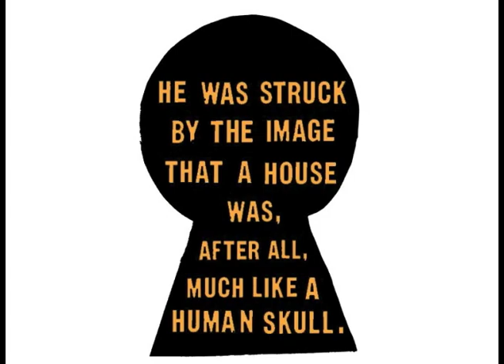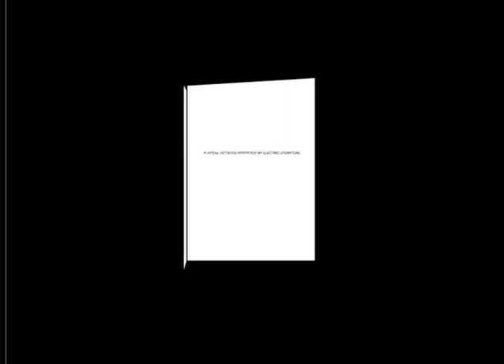Patrick deWitt's "The Bastard" - An Electric Literature Single Sentence Animation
Joanna Neborsky's killer collaged vision of author Patrick deWitt's magnificent "The Bastard". With music by Lewis Pesacov.

Joanna Neborsky is a maker of jittery ink drawings and 1960s-stung collage; someone who wasn't, remarkably, Joanna Neborsky, said her work suggests a blend of "Shel Silverstein, Yellow Submarine, and Cy Twombly." (She would gently add Monty Python.) Her first book, Illustrated Three-Line Novels: Félix Fénéon, an illustrated collection of gruesome turn-of-the century news items translated by Luc Sante, will be published by Mark Batty Publisher in September 2010. Her clients include Farrar, Straus & Giroux, Riverhead Books, and the New York Times.

Los Angeles-based musician and producer Lewis Pesacov leads the bands Fool's Gold and Foreign Born, and most recently produced the critically acclaimed Best Coast album "Crazy for You."

Single Sentence Animations are creative collaborations. The writer selects a favorite sentence from his or her work and the animator creates a short film in response. Electric Literature is an anthology of short fiction dedicated to reinvigorating the short story using new media and innovative distribution.